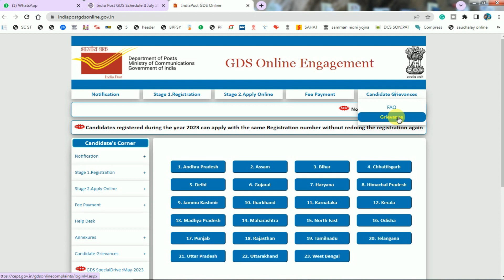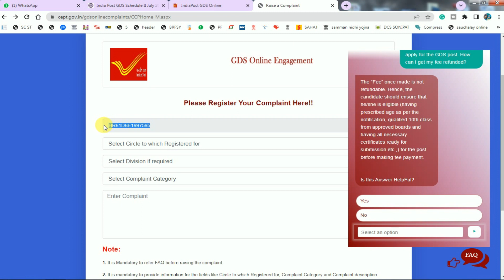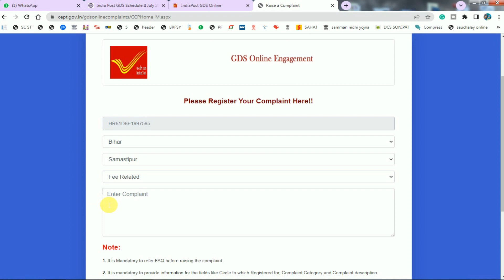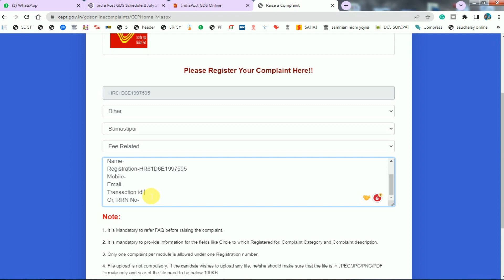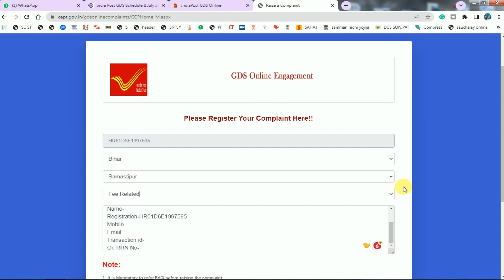India Post Gramin Dak Sevaks GDS Online form payment failed | india post gds payment problem/issue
Indian Post GDS Online Form payment problem/issue/failed
भारतीय डाक gds फॉर्म ऐसे भरे payment problem/issue/failed
indian post gds online form kaise bhare payment problem/issue/failed
ग्रामीण डाक सेवक भर्ती 2023 payment problem/issue/failed
indian post gds online application 2023 payment problem/issue/failed
indian post vacancy 2023 payment problem/issue/failed
indian post gds online form 2023 payment problem/issue/failed
indian post vacancy 30041 payment problem/issue/failed
भारतीय डाक विभाग भर्ती 2023 payment problem/issue/failed
ग्रामीण डाक सेवको की भर्ती 2023 payment problem/issue/failed
ग्रामीण डाक सेवक फ्री फॉर्म भरे payment problem/issue/failed
indian post gds vacancy 2023 payment problem/issue/failed
bhartiy dak gds form kaise bhare payment problem/issue/failed
indian post gds 2023 payment problem/issue/failed
gds online engagement payment problem/issue/failed
gds online engagement 2023 schedule-ii payment problem/issue/failed
Indian Post GDS Online Form kaise bhare
भारतीय डाक gds फॉर्म ऐसे भरे
ग्रामीण डाक सेवक भर्ती 2023
indian post gds online application 2023
indian post vacancy 2023
indian post gds online form 2023
indian post vacancy 30041
भारतीय डाक विभाग भर्ती 2023
ग्रामीण डाक सेवको की भर्ती 2023
ग्रामीण डाक सेवक फ्री फॉर्म भरे
indian post gds vacancy 2023
bhartiy dak gds form kaise bhare
indian post gds 2023
gds online engagement
gds online engagement 2023 schedule-ii
Indian Post GDS Online Form payment problem
भारतीय डाक gds फॉर्म payment issue
indian post gds online form paisa fas gaya
ग्रामीण डाक सेवक भर्ती 2023 paisa fas gaya
indian post gds online application 2023 payment problem
indian post vacancy 2023 payment chalan fas gaya
indian post gds online form 2023 payment issue
indian post vacancy 30041 payment issue
भारतीय डाक विभाग भर्ती 2023 paisa fas gaya
ग्रामीण डाक सेवको की भर्ती 2023 issue payment
ग्रामीण डाक सेवक फ्री फॉर्म भरे paisa fas gaya
indian post gds vacancy 2023 paisa fas gaya
bhartiy dak gds form kaise bhare paisa fas gaya